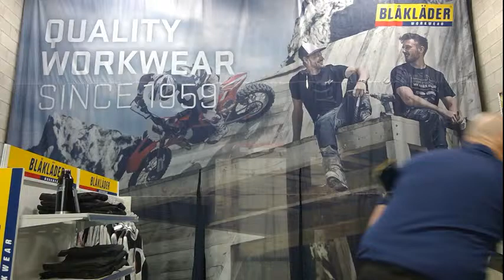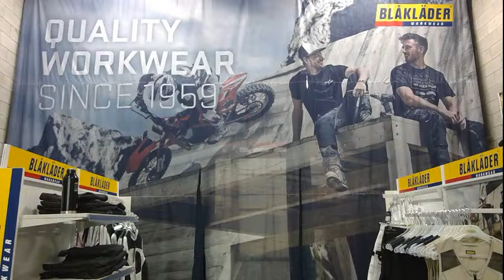Canadian Eqipment Outfitters Blaklader Livestream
Thanks for stopping by! Today, Canadian Equipment Outfitters is streaming with many of our amazing vendors, who will be giving you the scoop on the newest and greatest equipment CEO will be carrying! Ask questions in live chat, interact with CEO & Vendors, and find something that will make YOUR life easier!

Check us out on Facebook at "Canadian Equipment Outfitters" we're doing a fundraiser for The Good Shepherd Food Bank of Alliston, supporting the Thorrnton Food Bank!